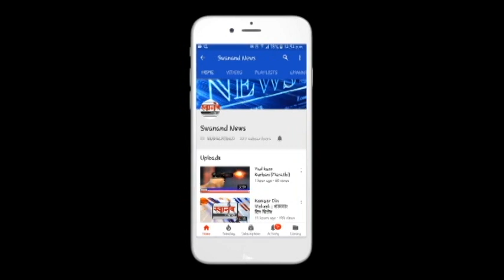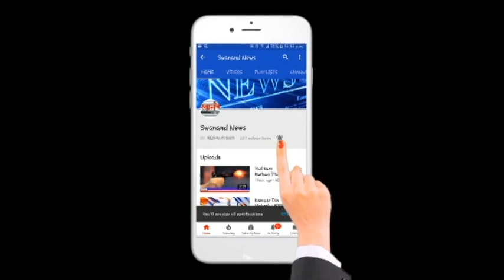कल्याण डोंबिवली त 549 नवीन रुग्ण ! कोरोना रुग्णांची संख्या 35235 !